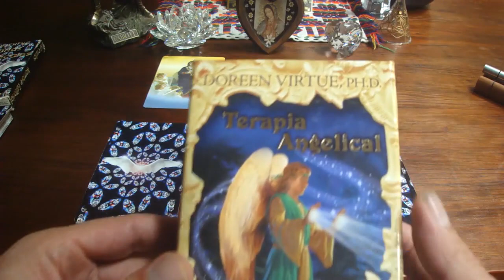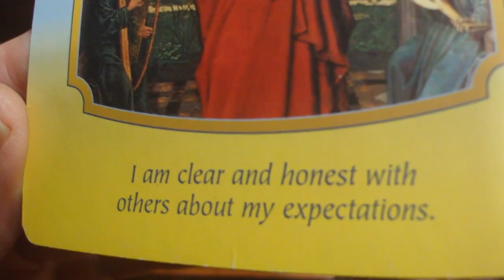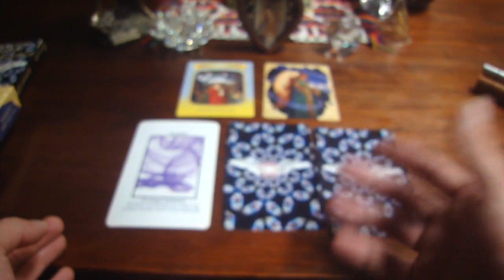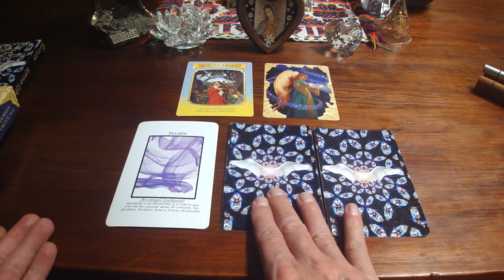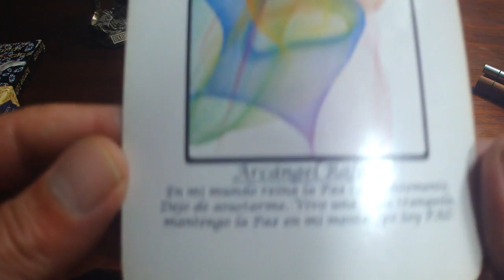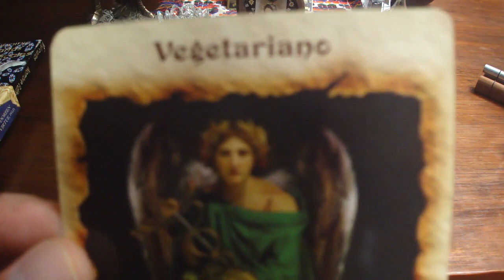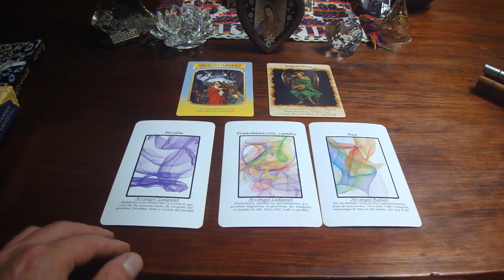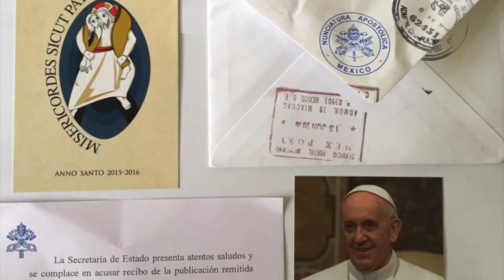Oráculo de ángeles del 18 al 24 de septiembre del 2017 / Adamas - BienEstar Holístico canal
ORÁCULO O LECTURA:

Mensaje general de la Virgen María para toda la semana: límites.
Lunes y martes: arcángel Zadquiel: perdón.
Miércoles y Jueves: arcángel Zadquiel: transmutación, cambio.
Viernes, sábado y domingo: arcángel Rafael: paz.
Mensaje adicional de los ángeles para todos nosotros, en especial, para los que cumplen años o celebran algo: vegetariano, nútrete, tu ambiente.

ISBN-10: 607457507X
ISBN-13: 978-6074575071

¡ Infinitas GRACIAs !